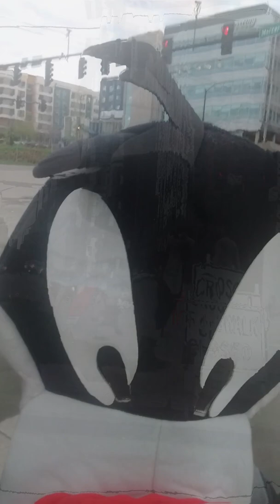i am a cat